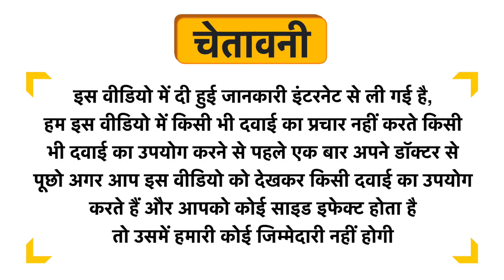Amrita Shatavari Kalpa Granules Uses in Hindi | Side Effects | Review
Amrita Shatavari Kalpa Granules Uses in Hindi | Benefits | Side Effects | Dose